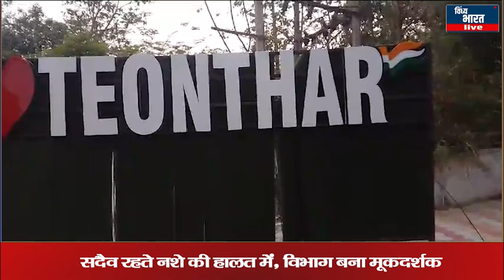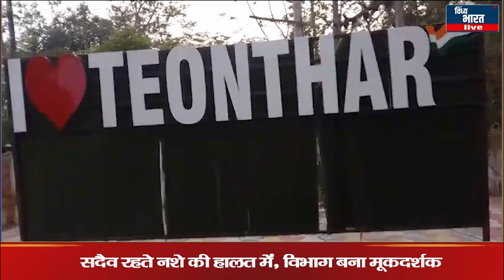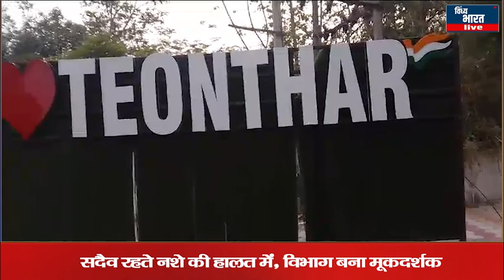टडहर कुठिला में पदस्थ शिक्षक, सदैव रहते हैं नशे के हालात में विभाग बना मूकदर्शक